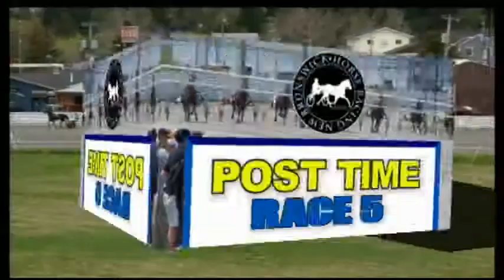HRNB May 24 2014 Race 05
HRNB Exhibition Park Raceway
Saint John, NB
May 24 2014 Race 05